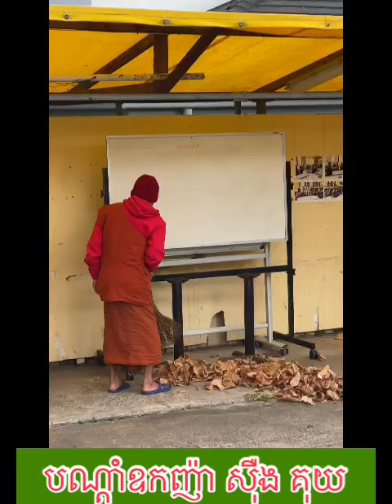ជម្រុះស្លឹកទំពាំងបាយជូរ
ជម្រុះស្លឹកចាស់ផ្លាស់ប្តូរស្លឹកថ្មី វត្តរតនារាម ទីក្រុងស៊ីដនី ប្រទេសអូស្រ្តាលី